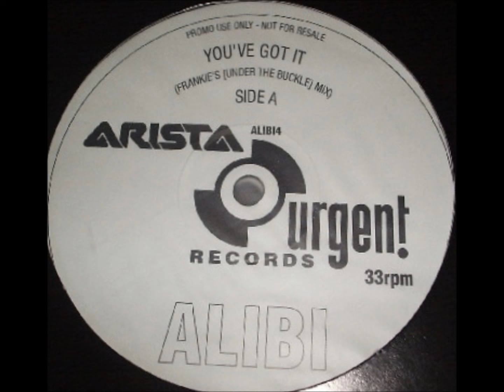Alibi - ‎You've Got It (Frankie's (Under The Buckle) Mix)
Urgent Records. 1997.